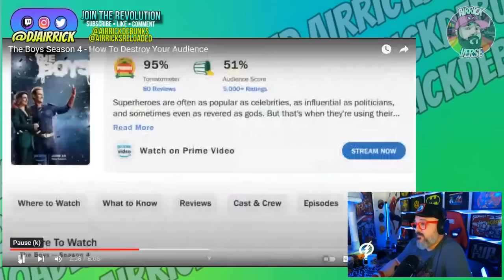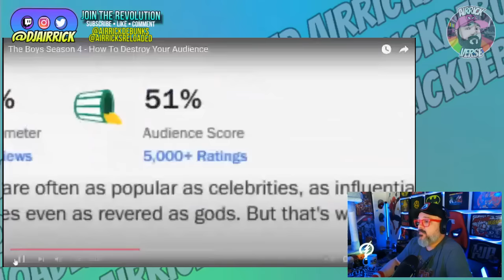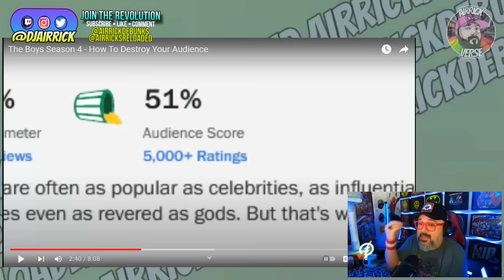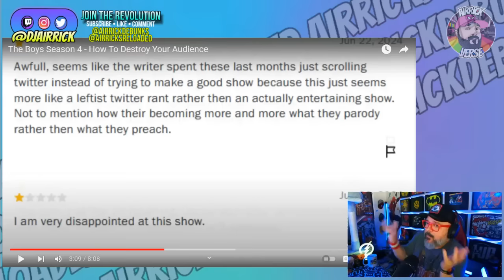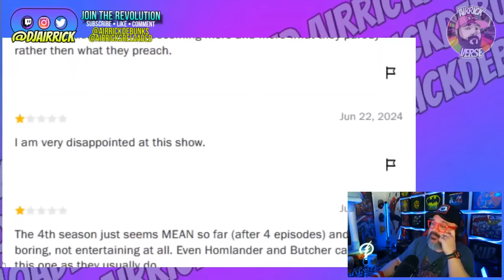The Critical Drinker! How To LIE To Your Audience! The Boys Season 4 DESTRUCTIVE Criticism EXPOSED!